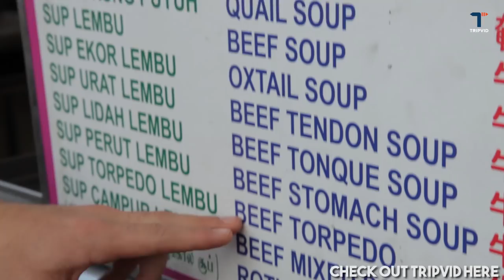My First Time Eating Penis Soup in Malaysia | Unheard of Malaysian Food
This Penis Soup video was filmed with the help from Tripvid, you should definitely check out their channel
This was a first for me, Penis Soup in Malaysia!

In Penang, Malaysia, the food is the best in Malaysia. Malaysian Food is one of my favourites in Asia due to the diversity of Chinese, Indian, and Malay influence on all of the food, whether the local Malaysian street food in Kuala Lumpur and Penang street food.

If you want to come to Penang to eat this mind blowing Malaysian cuisine, I suggest trying things other than this Penis soup. Malaysian food is famous all throughout the world, but most  famous here in Penang.

I really want to come back every year to Georgetown to eat and perhaps learn some Malaysian food recipes. In Pulau Pinang (Penang),

I spent 3 weeks eating Penang food and afterwards I didn't want to leave. The food here is good enough for a lifetime. You can dine on Indian cuisine, Indian street food, Chinese, and Malay food every day and you will never get bored with the huge variety of food. If you come to Malaysia, you must eat in Penang and Kuala Lumpur, perhaps even take a Penang food tour or Kuala Lumur food tour from a local. The food hunt is a lot of fun here!

ABOUT THE FOOD RANGER
My name is Trevor James and I'm a hungry traveler and Mandarin learner that's currently living in Chengdu, Szechuan, China,  eating up as much delicious .

 I enjoy tasting and documenting as many dishes as I can and I'm going to make videos for YOU along the way! Over the next few years, I'm going to travel around the world and document as much food as I can for you! I love delicious food! This channel will show you real Chinese food and real local food, not that stuff they serve in the Buzzfeed challenge.

Love the music I use? Get a FREE month from me to you! I'm using this library for a few months now (since July 2017) and LOVE it.